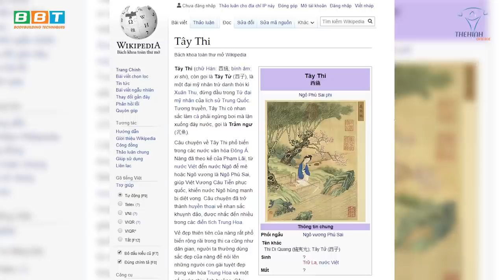Phạm Lãi Hiến Tây Thi Cho Phù Sai Giúp Câu Tiễn Phục Quốc Mưu Hèn Kế Bẩn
Tây Thi là một đại mỹ nhân trứ danh thời kì Xuân Thu, đứng đầu trong Tứ đại mỹ nhân của lịch sử Trung Quốc. Tương truyền, Tây Thi có nhan sắc làm cá phải ngừng bơi mà lặn xuống đáy nước, gọi là Trầm ngư.

Địa chỉ:
♦ BBT Hiệp Phú: 10 Trương Văn Thành, phường Hiệp Phú, quận 9, TP HCM
♦ BBT Hiệp Thành: 535 Lê Văn Khương, Hiệp Thành, Quận 12, TP HCM
♦ BBT Quận 7: 102 Lý Phục Man, Phường Bình Thuận, Quận 7, TP HCM